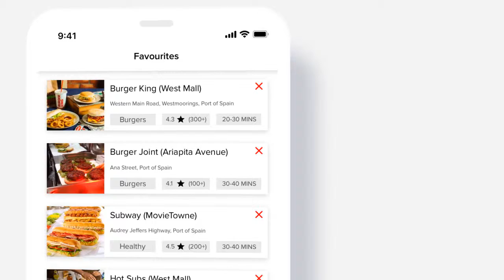Skip D Pot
No worries! Skip D Pot feels your hunger with delicious food